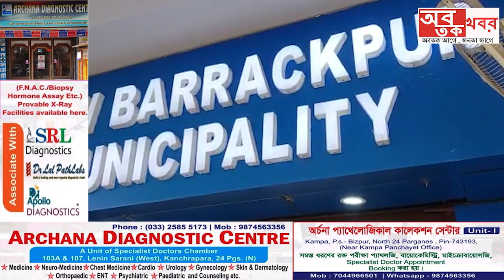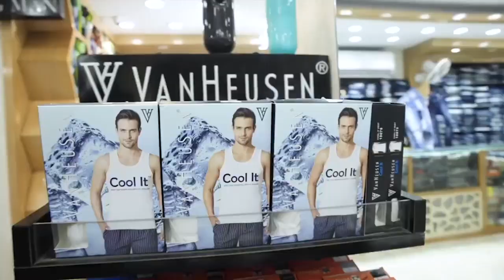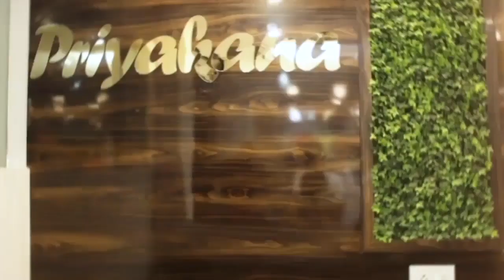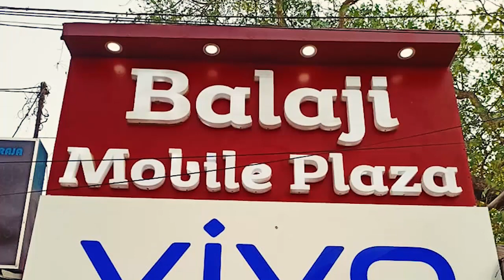সিবিআইয়ের ছয় সদস্যের প্রতিনিধি দল হানা দিল নিউ বারাকপুর পুরসভায়....